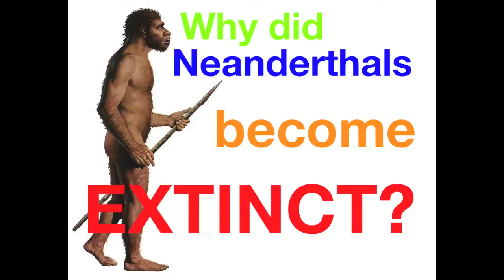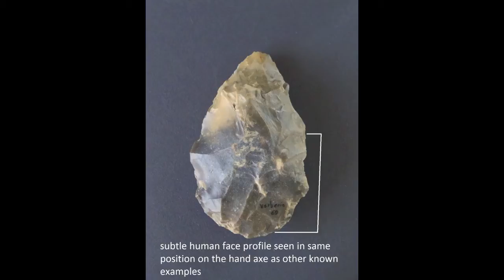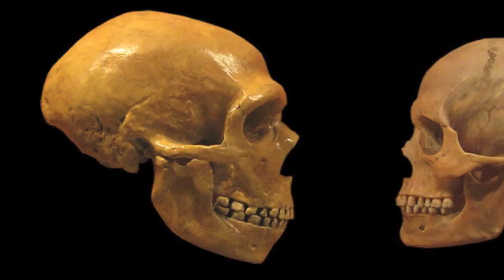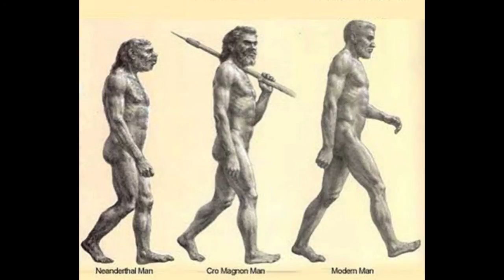Why did Neanderthals become extinct?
Educational video on Neanderthal hominids, and their demise.

The Neanderthals were an archaic hominid species who once lived in Pleistocene Europe (the ICE AGE), but became extinct about 30,000 years before present. There are numerous explanations offered for their eventual extinction, some of which relate to biology, intelligence and violence.

Amanda tarbuck
Wesley tarbuck